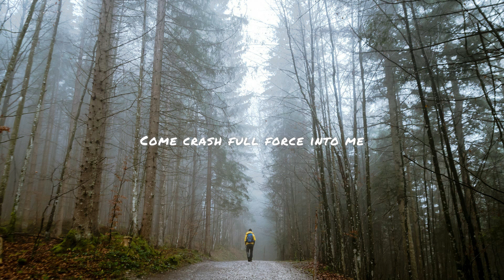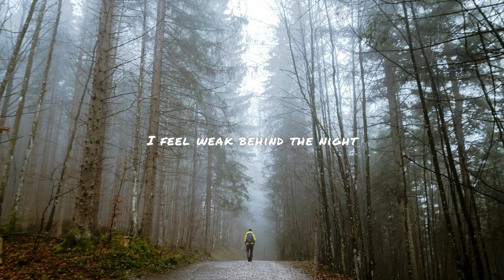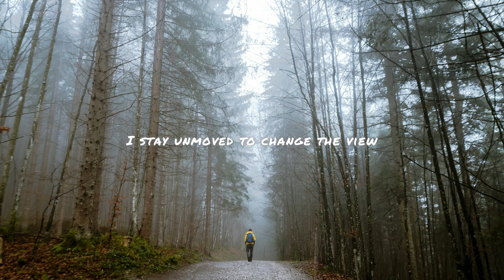Lane 8 - Road (feat. Arctic Lake) (Lyric Video)